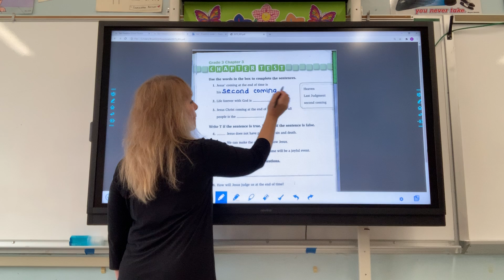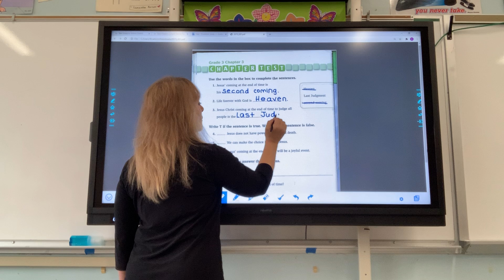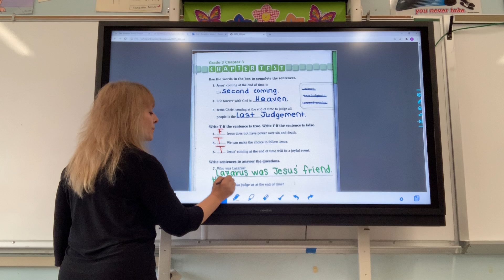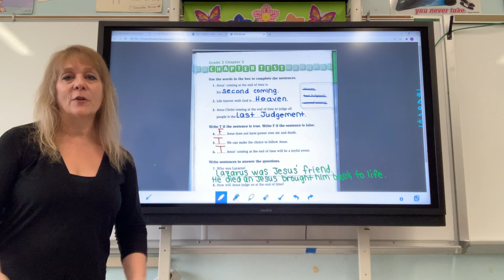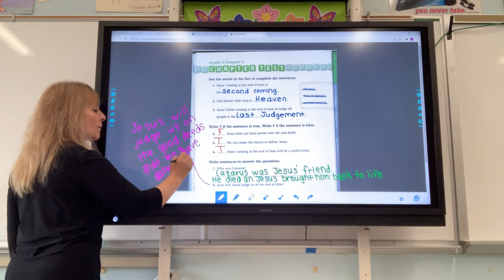November 11, 2020